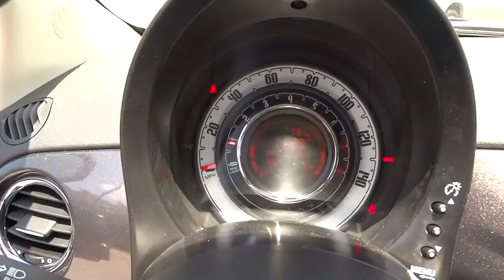2014 FIAT 500 Winter Park, Maitland, Kissimee, Orlando, Greater Orlando Area T165060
2014 FIAT 500 Pop - Stock#: T165060 - VIN#: 3C3CFFAR4ET165060

NA